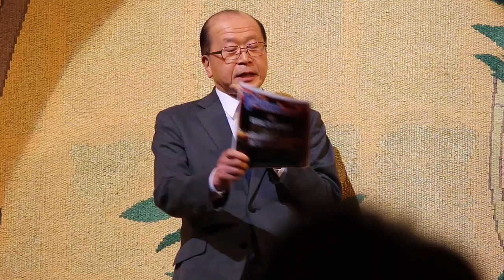2019 ベガルタ仙台 新入団会見 社長挨拶